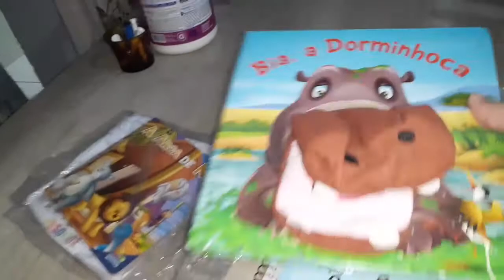ROTINA DO LAR 🥰 COM CONSULTA MEDICA 😓 COMIDA RAPIDA e Mãe de 3 😱🐶👦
Video Tudo sobre a doença o chris

  Me chamo Vanessa tenho 27 anos, sou casada a 6 anos com o amor da minha vida, e ja passamos por altos e baixos e à 5anos atraz Deus nos presenteou com um lindo anjo, nosso filho Christian e desde então compartilhamos o prazer de ser mae e pai de primeira viagem, e os desafios tbm, Pois  nosso filho é Especial tem lissencefalia. SOMOS UMA FAMLIA FELIZ, DIFERENTE, MAIS FELIZ !! Quero poder ajudar as outras maes a intenderem este mundo todo especial |Familia Moraes|

Dúvidas frequentes
Qual Editor eu uso?
-Powerdirect
Qual câmera uso?
-Sansung A20
Músicas do vídeo?